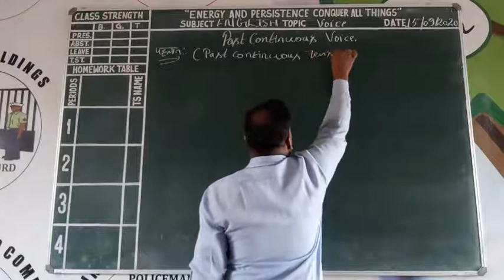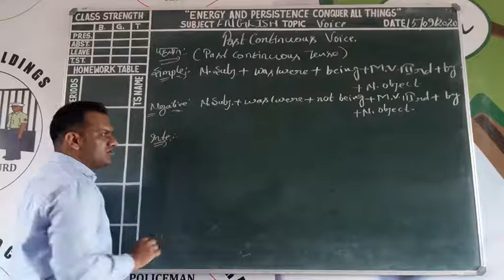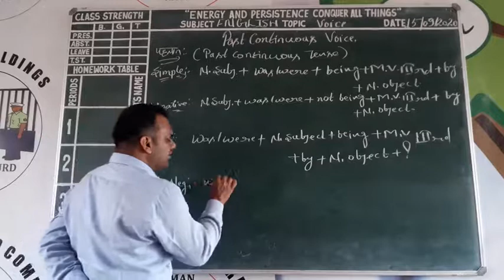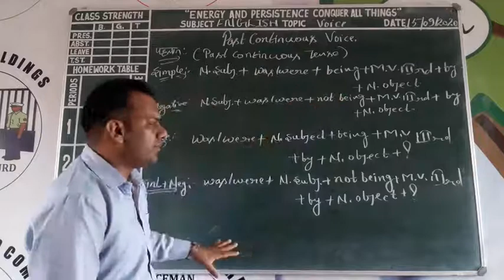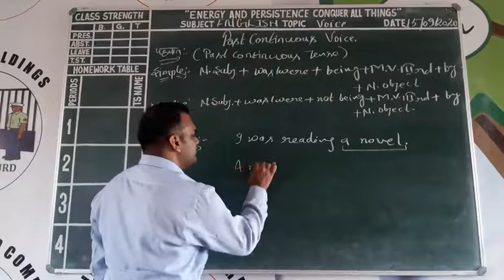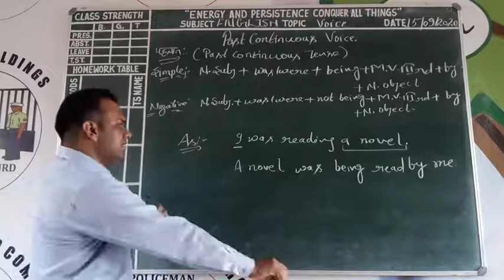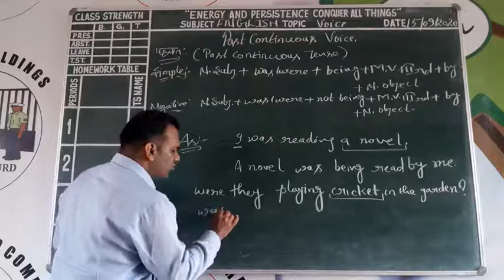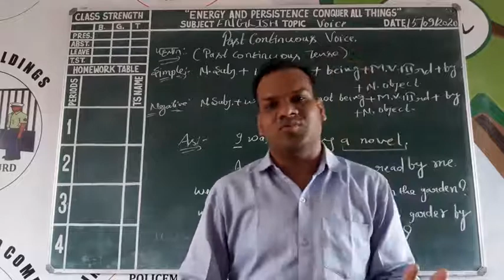LECTURE-5 PAST CONTINUOUS VOICE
PAST CONTINUOUS avoice